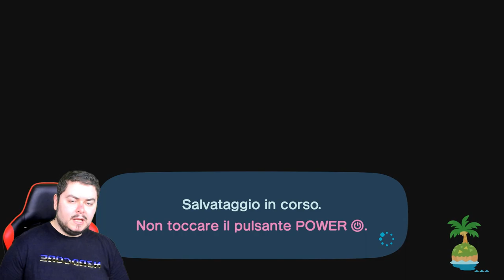Casa e Museo - Animal Crossing: New Horizons - Episodio 3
Con un time-skip da manuale, raggiungo le miglia necessarie e ripago il debito di Tom Nook, facendo costruire alla sua impresa, una casa e ingolosendo il suo amico Blatero sulla fauna locale, dopo avergli inviato degli esemplari della zona.